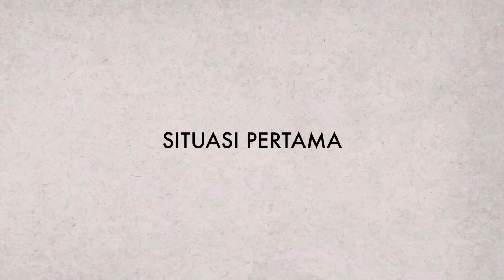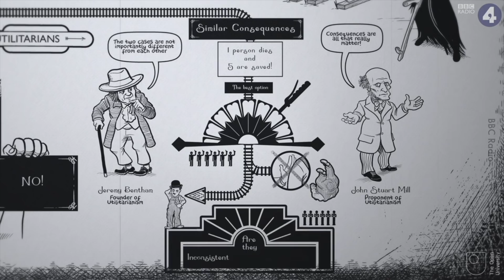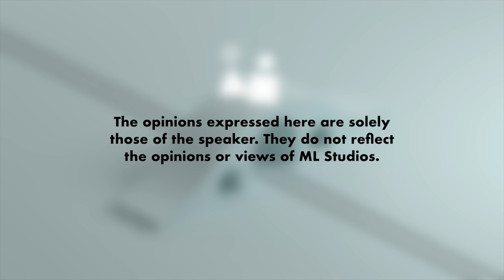Trolley Problem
Korang tolak ke tak mamat tu jatuh bawah?